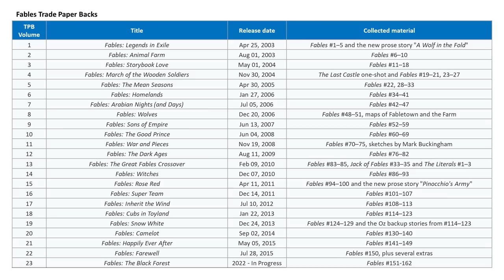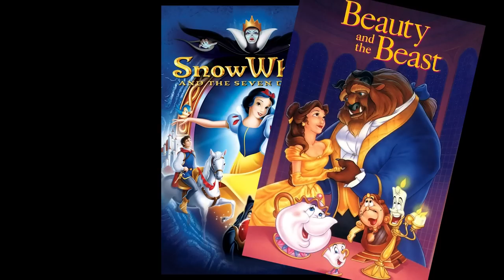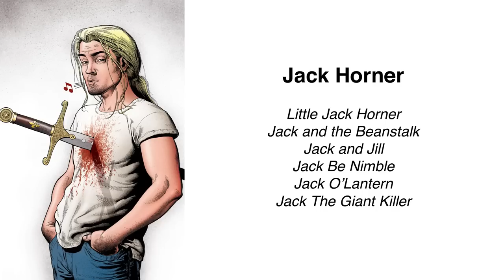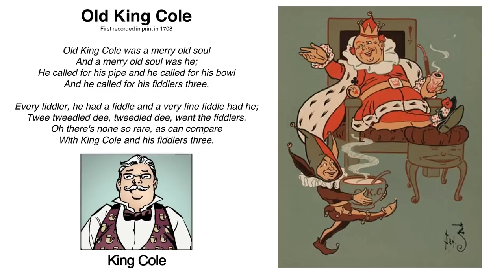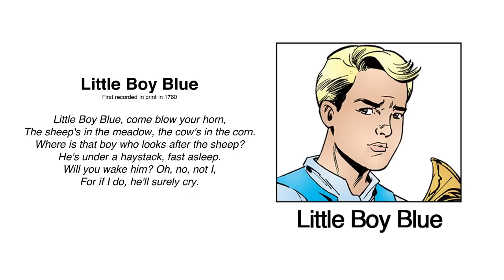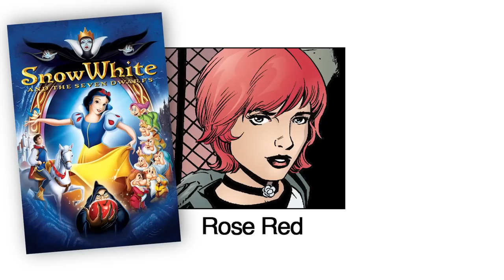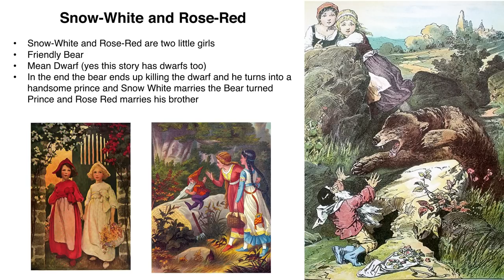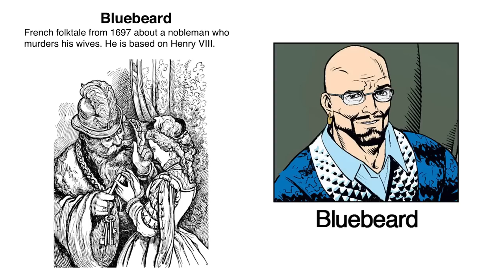Fables Volume 1: Legends in Exile (2002) - Comic Story Explained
Full Comic Story and Review/Recap for Fables Volume 1: Legends in Exile. When a savage creature known only as the Adversary conquered the fabled lands of legends and fairy tales, all of the infamous inhabitants of folklore were forced into exile. Disguised among the "mundys," their name for normal citizens of modern-day New York, these magical characters created their own secret society that they call Fabletown. From their exclusive luxury apartment buildings on Manhattan's Upper West Side, these creatures of legend must fight for their survival in the new world.

CREATIVE TEAM
Writer: Bill Willingham
Artist: Lan Medina
Inkers: Steve Leialoha, Craig Hamilton
Colors: Sherilyn van Valkenburgh

=== TIMESTAMPS ===
0:00 - Intro
2:16 - Fables Background
4:42 - Fables #1 - Old Tales Revisited
24:31 - Fables #2 - The (Un)Usual Suspects
37:45 - Fables #3 - Blood Tells
44:25 - Fables #4 - Remembrance Day
56:03 - Fables #5 - The Famous Parlor Room Scene (Sans Parlor)
1:08:38 - Final Thoughts